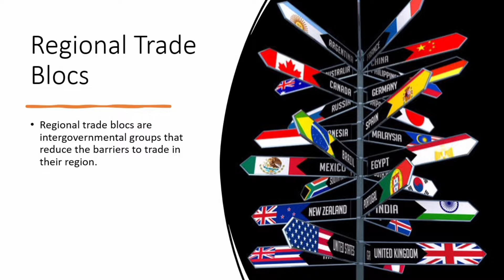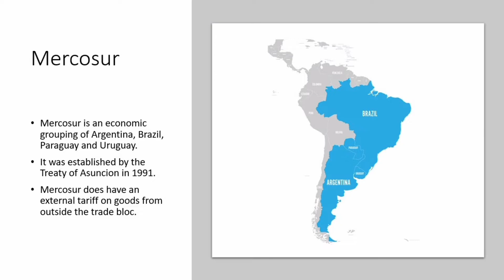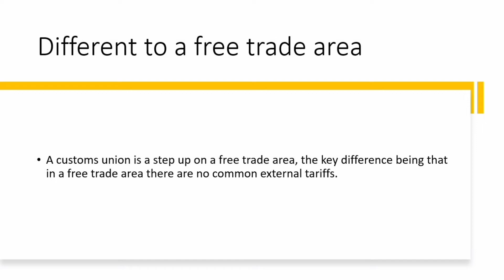4.1.5: Trading Blocs (Business A Level Revision)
4.1.5: Trading Blocs